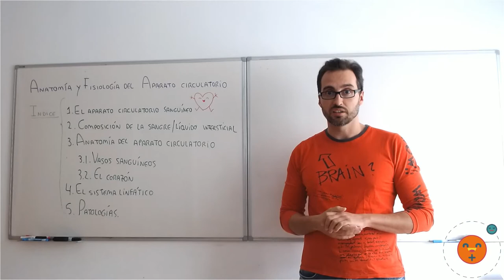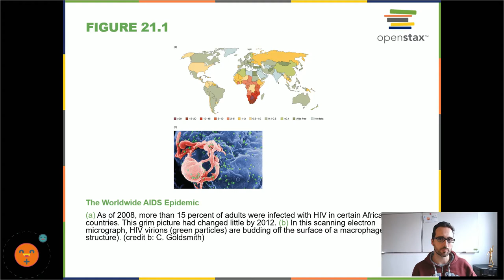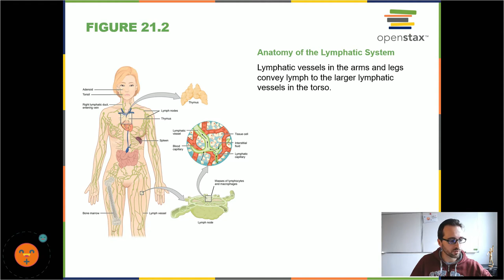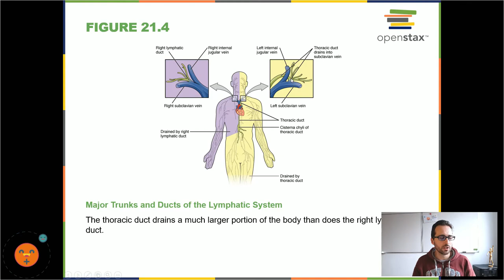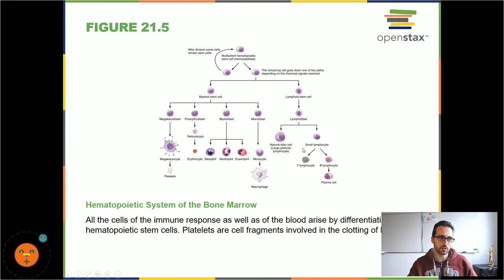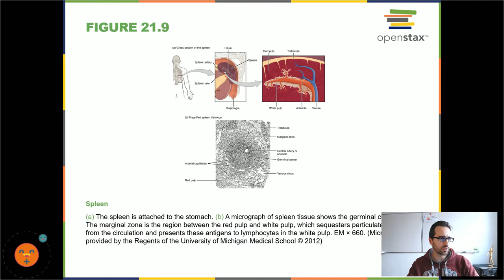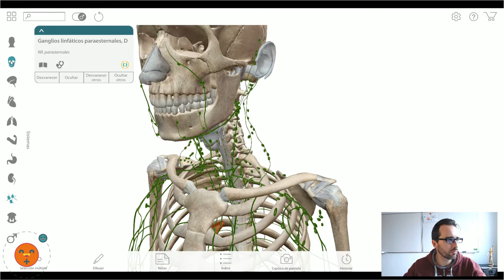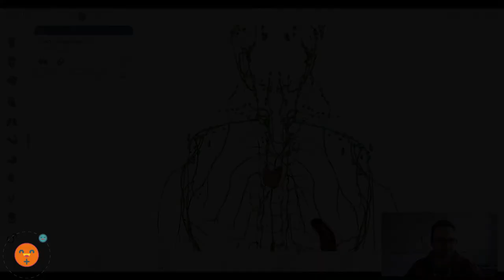Sistema linfático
Aprenderemos la anatomía del sistema linfático así como las funciones del mismo, y su importancia para el cuerpo humano.